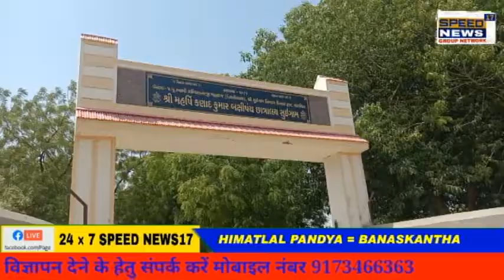BANASKANTHA જિલ્લાના સરહદી સૂઇગામ તાલુકા વિકાસ અધિકારી અને તાલુકા પંચાયત પ્રમુખ નો વિવાદ બન્યો ઉગ્ર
જિલ્લાના સરહદી સૂઇગામ તાલુકા વિકાસ અધિકારી અને તાલુકા પંચાયત પ્રમુખ નો વિવાદ બન્યો ઉગ્ર
તાલુકા વિકાસ અધિકારી શ્રી ને ધમકી આપતી ઓડિયો ક્લિપ સોશિયલ મીડિયામાં વાયરલ
સુઈગામ તાલુકા વિકાસ અધિકારી શ્રી કુમારી કાજલબેન આંબલીયા ને ધમકી આપતો ઓડિયો ક્લિપ સોશિયલ મીડિયામાં વાયરલ થતાં ચકચાર મચી જવા પામી છે છેલ્લા આઠેક માસ પહેલા સુઈગામ તાલુકા વિકાસ અધિકારી તરીકે મુકાયેલા કુમારી કાજલબેન આબલીયા જે સિંઘમ પુરવાર થયેલ છે જોકે સુઈગામ તાલુકા પંચાયતના પ્રમુખશ્રી મેવાભાઈ કાલાળ એ
જિલ્લા વિકાસ અધિકારી બનાસકાંઠા ને એક લેખિત પત્ર લખી રજૂઆત કરી હતી કે મારો સુઈગામ ટીડીઓ કંઈ સાંભળતા નથી અને મારી ખાસ અંગભૂત યોજના અંતર્ગત આવતી ગ્રાન્ટ બાબતે સુઈગામ તાલુકા વિકાસ અધિકારી કુમારી કાજલબેન આંબલીયા વિરોધ કરી રહ્યા છે જેની મીડિયાકર્મીઓ એ પણ નોંધ લીધી હતી પરંતુ બે દિવસ થી સોશિયલ મીડિયામાં ધમકી આપતો એક ઓડિયો ક્લિપ વાયરલ થઈ છે જેમાં સુઈગામ તાલુકા પંચાયત પ્રમુખશ્રી મેવાભાઈ કલાલ પોતે સુઈગામ ટીડીઓને ખુલ્લી ધમકી આપી અને જોઈ લેવાની ખુલ્લી ધમકી આપી રહ્યા છે અને પોતે તાલુકા પંચાયત કરશે તેવી ધમકી આપી રહ્યા છે છતાં સુઈગામ તાલુકા વિકાસ અધિકારી શ્રી કુમારી કાજલબેન ઓબલીયા એક એક માનવાચક શબ્દો વાપરી પ્રમુખશ્રીની વાતને સાંભળી રહ્યા છે આ ધમકી આપતો ઓડિયો સોશિયલ મીડિયા પ્રિન્ટ મીડિયા અને ઈલેક્ટ્રોનિક મીડિયામાં વાયરલ થતાં ઉગ્ર બન્યો છે .રીપોર્ટર.હિમતલાલ પંડ્યા સ્પીડ ન્યુઝ ચેનલ 17 બનાસકાંઠા